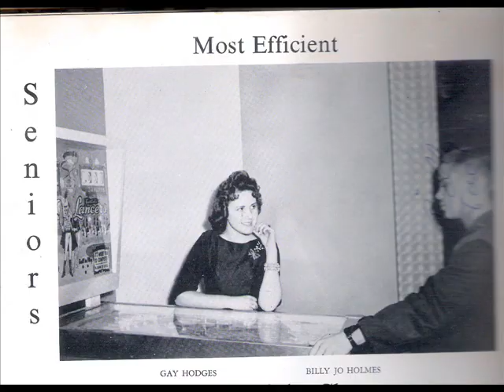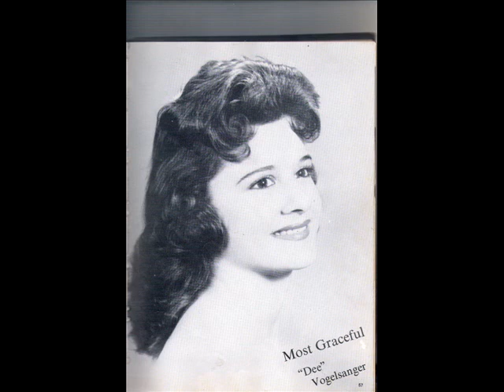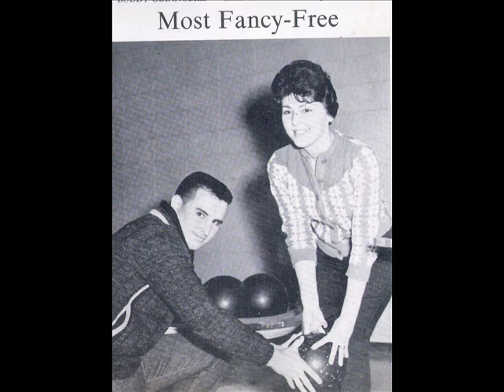Class of 62 (Hammond High).wmv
Slideshow and song about Hammond High School,Hammond La